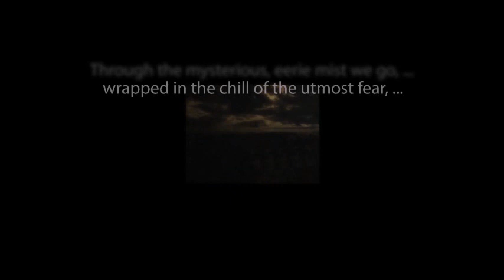CBS Radio Mystery Theater "Transplant" hosted by E.G. Marshall